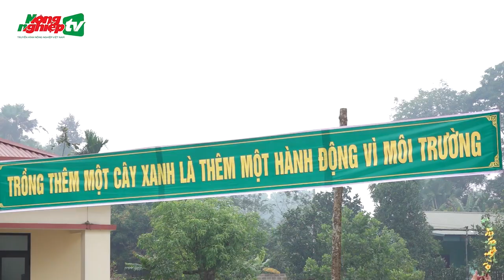Gắn mã QR Code cho cây trồng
Tin tức mới nhất | Sáng 20/2, huyện Phú Lương (Thái Nguyên) tổ chức Lễ phát động 'Tết trồng cây đời đời nhớ ơn Bác Hồ' và hưởng ứng hoạt động bảo vệ môi trường trong xây dựng nông thôn mới.